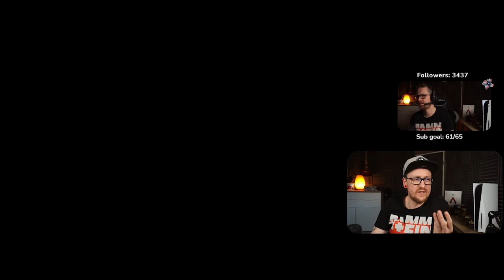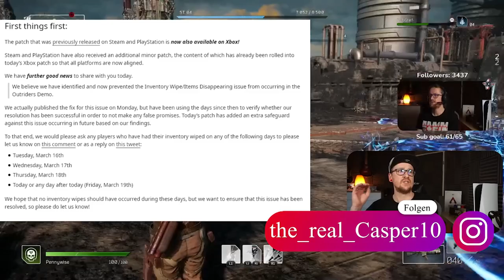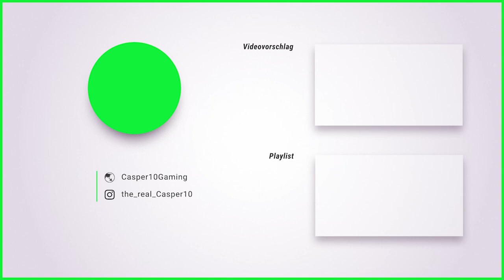Outriders Inventar wipe bug endlich gefixt!│Outriders news deutsch PS5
In meinem ersten Outriders Newsupdate gehts um den nervigen Inventar wipe bug der jetzt endlich behoben sein sollte!